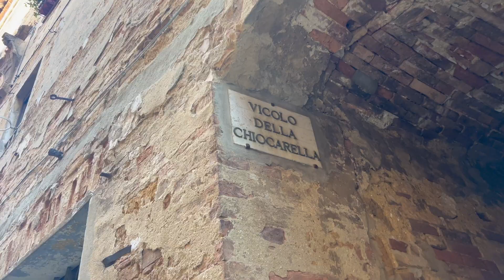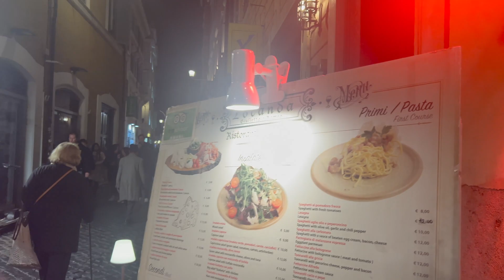TUSCANY HAS THE BEST FOOD I'VE EVER HAD IN MY LIFE | ITALY EUROPE VLOG | ALYSSA MANIAGO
Can I just say Tuscany has the best food I've ever tasted in my life? That's all lol.

X: @alyssq_m
Snapchat (don't use much): @alyssq.m

MUSIC USED IN VIDEO:
Track: "Last Not Least"